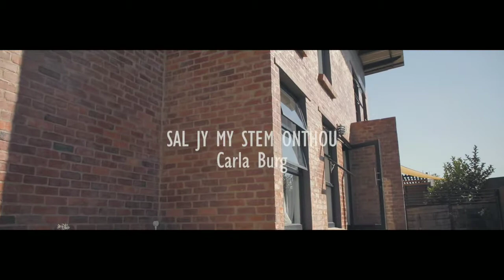Carla Burg - SJMSO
The official music video for 'Sal Jy My Stem Onthou'.